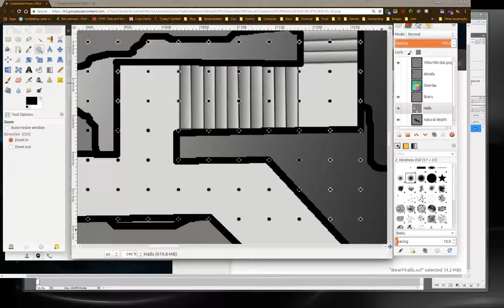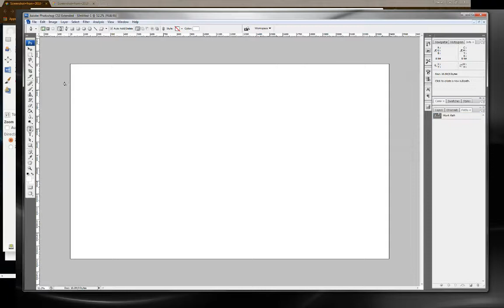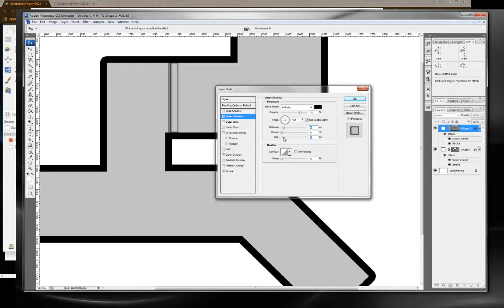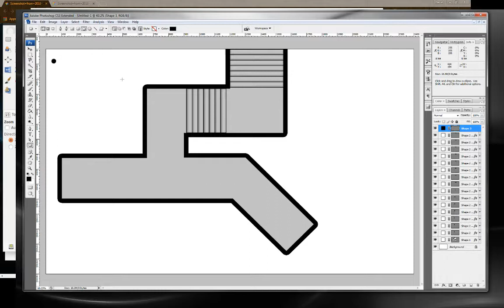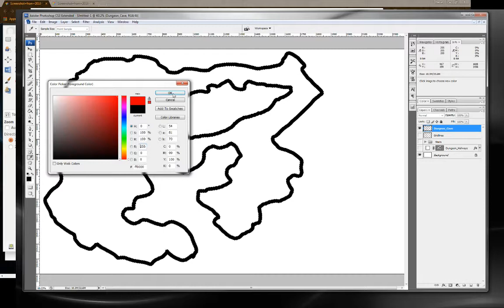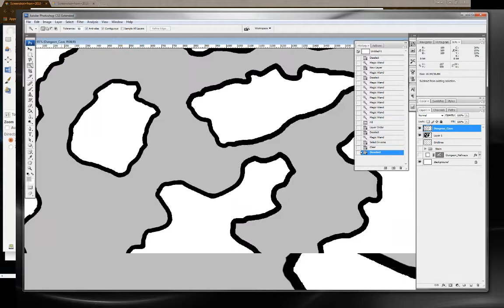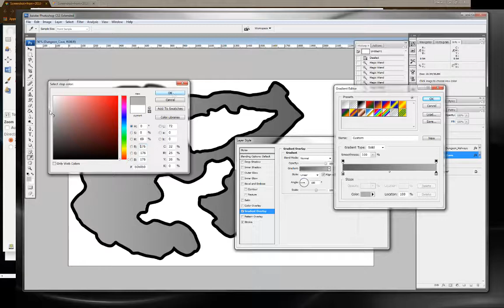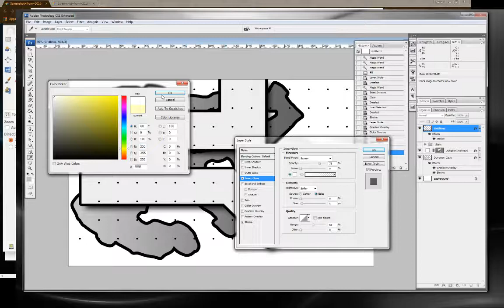Photoshop - Quickie Dungeon Drawing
Sean makes his maps in Gimp, which is way better than Roll20's shape creation and manipulation tools. Here are some quick techniques that I've picked up in Photoshop that might be able to be translated to Gimp tools to clean up edges and make things look a bit more consistent and smooth.